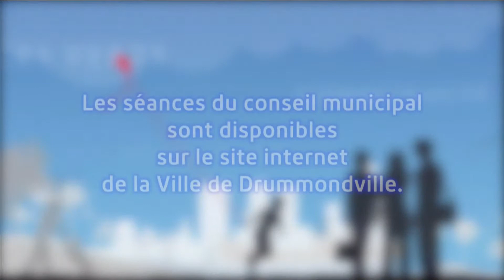Séance du conseil du 22 juin 2020